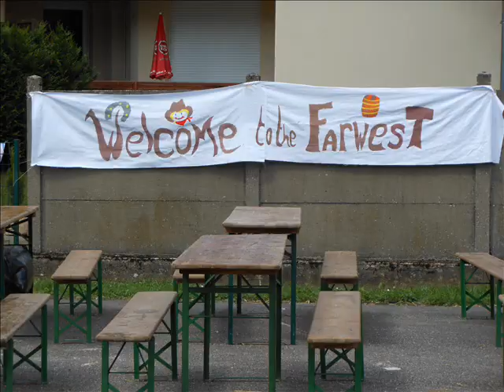Farwest 22 juin 2012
Fête de fin d'année scolaire des périscolaires de Mondorff et Puttelange les thionville